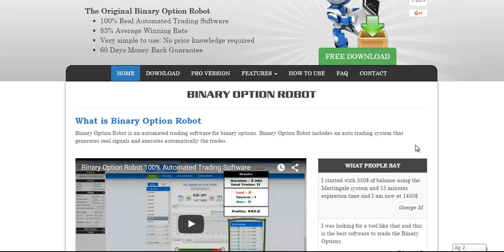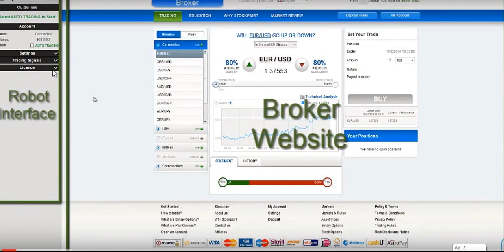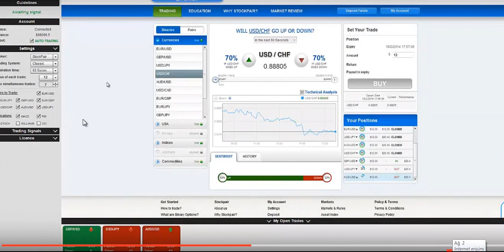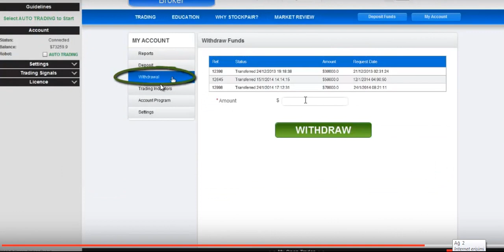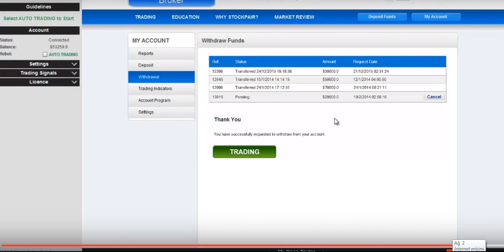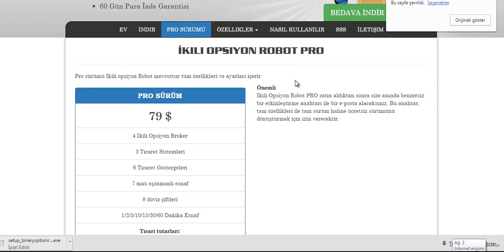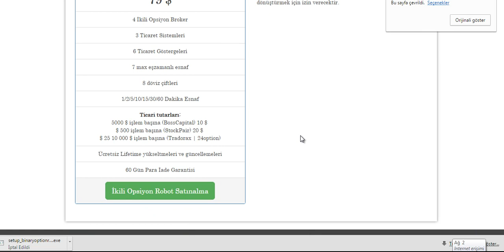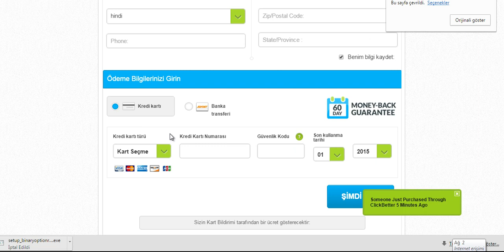ÜCRETSİZ İKİLİ OPSİYON ROBOTU BEDAVA İNDİR